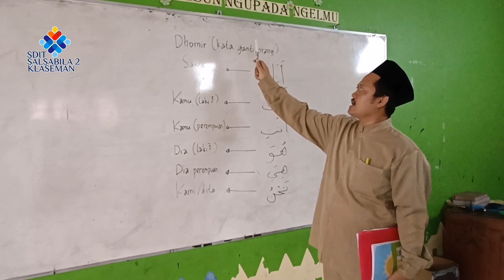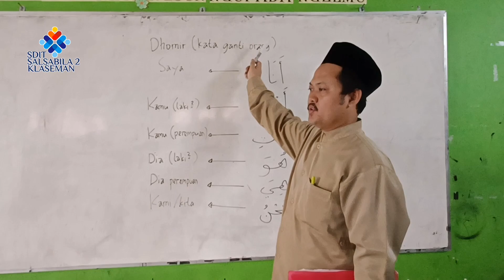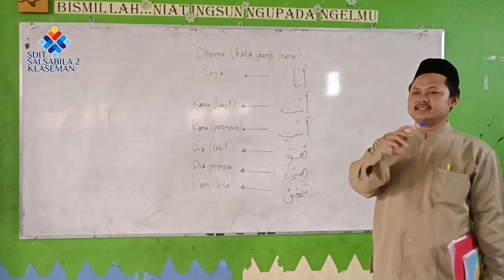Kreasi Pembelajaran Menarik Kelas 3 😍 Bahasa Arab (Dhomir)